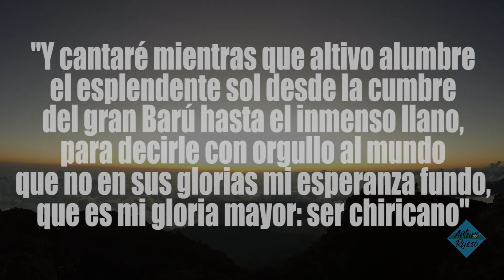CHIRIQUÍ, 171 AÑOS ❤️💚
Compilacion de clips de lugares de Chiriquí que hoy 26 de mayo 2020 cumple 171 años de fundación.

Comenta que lugares reconoces del video y compartelo con tus amigos !!!